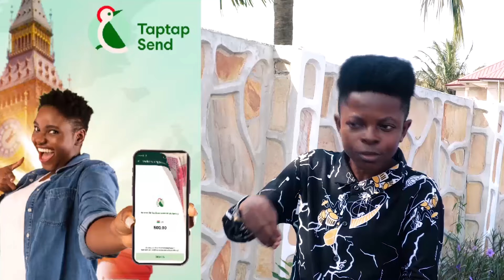Wyllbee's father Curses Nana Yaa & those who K!ll3d his Son..at his Funeral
Bank Account -
Mobile Money